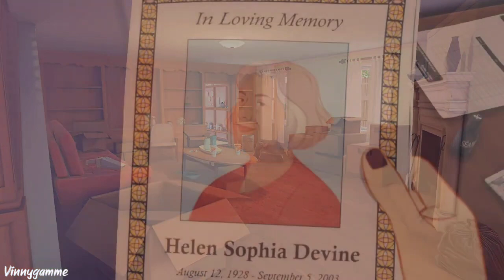Trailer - Open Roads | Ps4 e Ps5